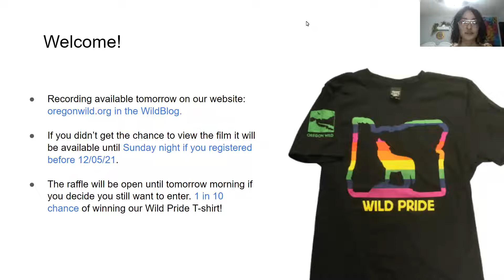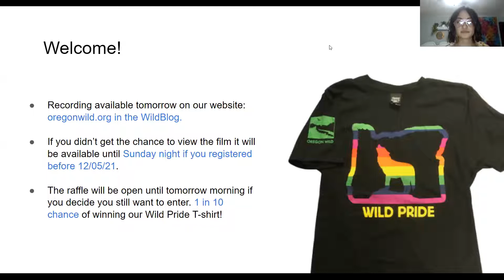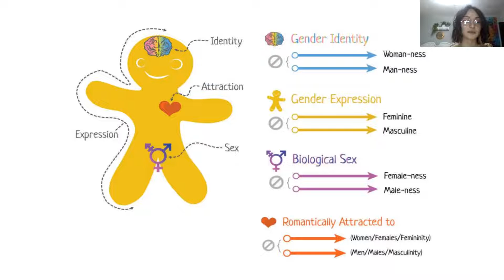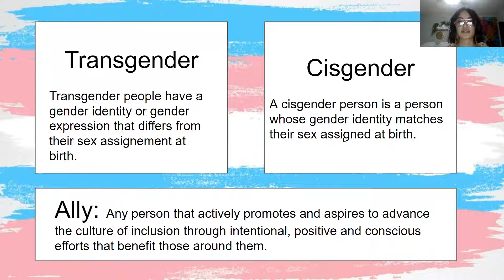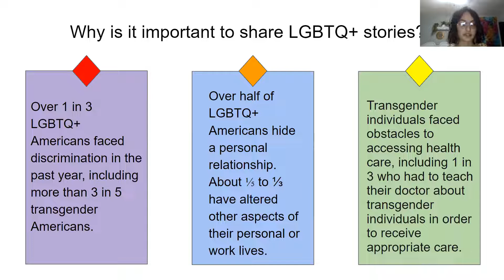"Who's on Top?" LGBTQs Summit Mt. Hood Q&A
"Who's on Top?" (narrated by George Takei) is a feature-length documentary which shines a spotlight on members of the LGBTQ+ community—including those with a range of mountaineering experience—who challenge stereotypes about gender and sexuality in the outdoor arena. They unite to climb Mount Hood, and in doing so confront assumptions about who they are and how they belong in the world of outdoor adventure.

This webinar is a Q&A where the director and cast members shared personal insights and advice on things related to the outdoors and the LGBTQ+ community.